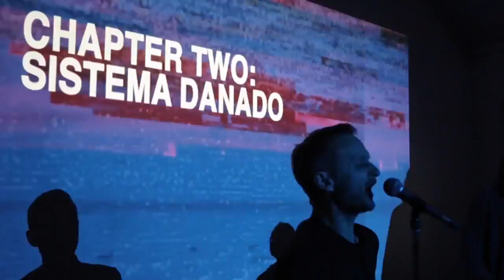Randolph & Mortimer - Sistema Dañado (Live @ Bloc Projects) [HD]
Recorded at our debut show. Bloc Projects, Sheffield. 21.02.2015

Visuals: Meat Cassette